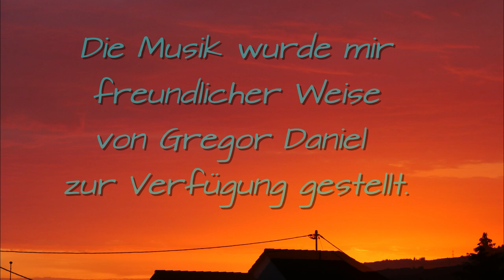Sonnenaufgang - Dream of sunrise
Liebe Freunde.
Dieser Film ist für meinen You Tube Freund Dietmar Preuß aus Berlin.
Er ging am 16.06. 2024 von uns.
Was nun bleibt ist die Erinnerung an ihn, die Trauer mit seiner Frau Gisela
aber auch die vielen Filme welche er uns allen hinterlassen hat.
G & D Travel World and more
In tiefer Trauer. Euer wfirll